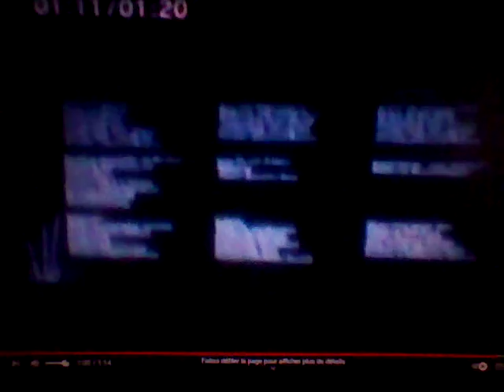TVA Nouvelles Spider-Man 2 (2004) OST End Credits Nintendo Bleu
TVA Nouvelles Spider-Man 2 OST End Credits Nintendo Bleu